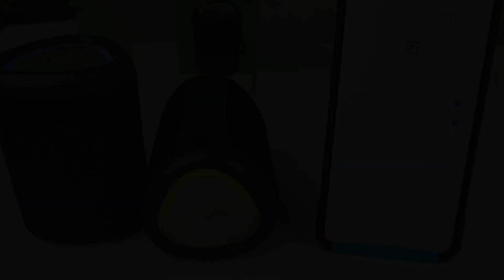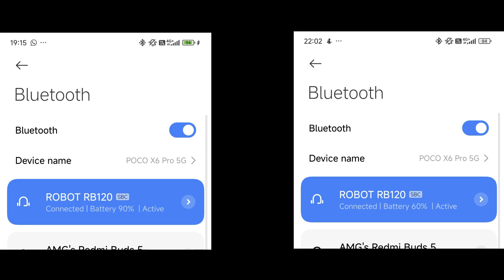Review Speaker Bluetooth RB120 - CUMA 90 Ribuan, Dapat Speaker Bluetooth BAGUS